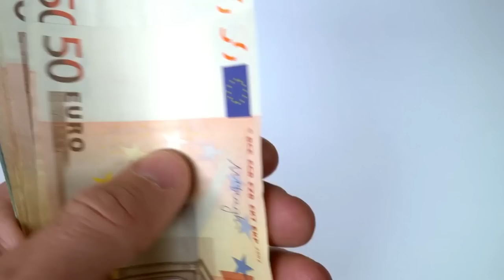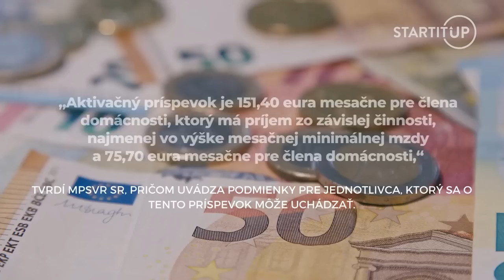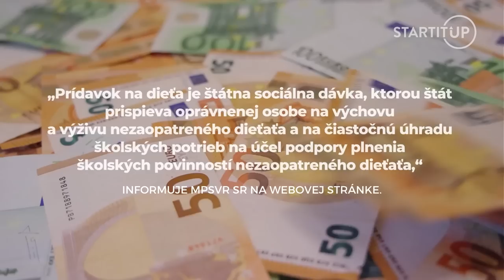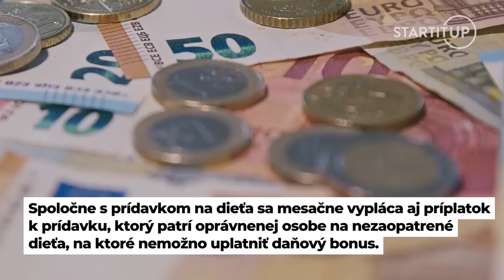Slováci si prilepšia. Zisti či máš nárok na tieto príspevky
Poslancom sa v roku 2022 podarilo schváliť viacero zmien s pozitívnym dopadom na peňaženky Slovákov. V dôsledku inflácie sa snaží štát pomôcť, preto sa zmenili výšky dávok a príspevkov. Pripravili sme si pre teba prehľad zmien v porovnaní s minulým rokom.

Jednou zo zásadných zmien je zvýšenie dávky v hmotnej núdzi. Vedel si však o takom aktivačnom či ochrannom príspevku, ktoré ti môžu výrazne uľahčiť život? Zisti, pre koho sú určené a kedy na tieto príspevky vzniká nárok.

Zdroj náhľadovej foto: Unsplash.com/Markus Spiske, TASR/Jakub Kotian, Pavel Neubauer